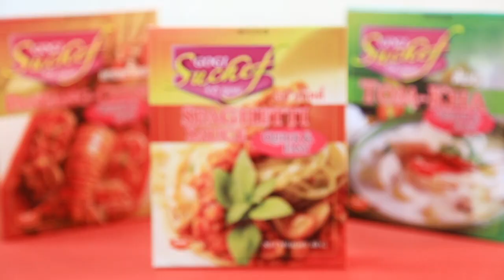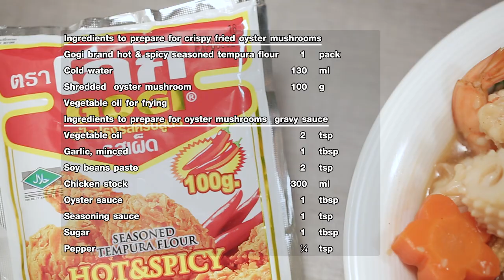ราดหน้าเห็ดนางฟ้า คลิปการทำ โดย "อ. ยิ่งศักดิ์"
ผลิตภัณฑ์ : แป้งปรุงรสครบสูตร รสเผ็ด ตราโกกิ : Gogi brand hot&spicy seasoned tempura flour

สิ่งที่ต้องเตรียมสำหรับ (เห็ดนางฟ้าทอดกรอบ)

แป้งปรุงรสครบสูตร รสเผ็ด ตราโกกิ 1 ซอง
เห็ดนางฟ้าฉีก 100 กรัม
สิ่งที่ต้องเตรียมสำหรับ (ราดหน้าเห็ดนางฟ้า)
น้ำมันพืช 2 ช้อนชา
เต้าเจี้ยว 2 ช้อนชา
น้ำซุปไก่ 300 มิลลิลิตร
กุ้งสดปอกเปลือกลวกสุก 100 กรัม
ปลาหมึกสดบั้งลวกสุก 80 กรัม
บรอกโคลี ตัดเป็นช่อลวกสุก 50 กรัม
แคร์รอตกดเป็นรูปดอกไม้ลวกสุก 30 กรัม
ข้าวโพดอ่อนหั่นเป็นท่อนต้มสุก 30 กรัม
น้ำละลายแป้งมัน 2 ช้อนโต๊ะ
พริกไทยป่น สำหรับโรยหน้า

วิธีทำ (เห็ดนางฟ้าทอดกรอบ)

1. ละลาย แป้งปรุงรสครบสูตร รสเผ็ด ตราโกกิ กับน้ำเย็นเข้าด้วยกัน
2. ชุบเห็ดนางฟ้า กับแป้งที่ละลายไว้นำลงทอดในน้ำมันพืชที่อุ่นเตรียมไว้ ทอดใช้ไฟปานกลางจนสุกเหลืองตักขึ้น

วิธีทำ (ราดหน้าเห็ดนางฟ้า)

1. ใส่น้ำมันพืชลงในกระทะ ตั้งไฟพอร้อนใส่กระเทียมลงผัดจนมีกลิ่นหอม ตามด้วยเต้าเจี้ยว และน้ำซุป คนให้เข้ากันต้มจนเดือดปรุงรสด้วย ซอสหอยนางรม ซอสปรุงรส น้ำตาลทรายและพริกไทยป่น ใส่ กุ้งลวก ปลาหมึกลวก บรอกโคลี แคร์รอต และข้าวโพดอ่อน เติมแป้งมันละลายน้ำ คนผสมจนเดือดข้น ปิดไฟ
2. ตักลงภาชนะสำหรับเสิร์ฟ วางเห็ดนางฟ้าทอดกรอบ โรยพริกไทยป่นพร้อมรับประทาน

Line @yingsakfood